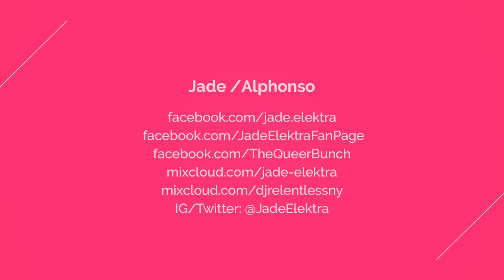Alphonso King Jr / Jade Elektra on Black Queer History Part 2 of 2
CW: explicit language

Capping off QT’s Black History Month series, we sat down with singer, actor, producer, recording artist, and HIV/AIDS activist, Alphonso King Jr. aka Jade Elektra.

Alphonso is a Canadian Foundation for AIDS Research Ambassador, and a DJ and drag legend.